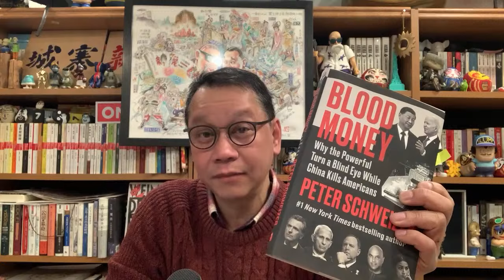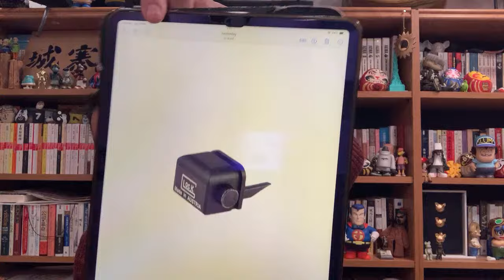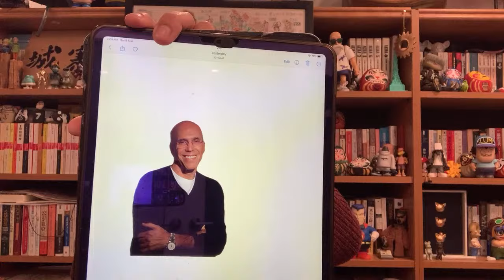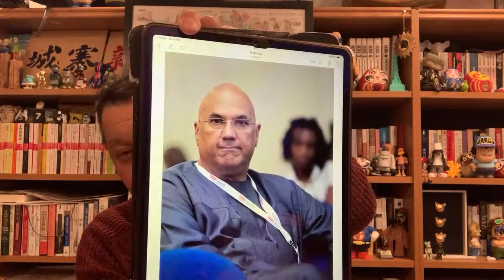城寨特備live: 「C C字幕版」中美超限戰下集 由顛覆國民黨發展出來一套戰略 以認知作戰為核心 混合式非正規戰鬥 黨控制關鍵點執行者大部份為普通人 西方開放社會難以清除 只能夠針對大腦中樞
城寨特備live

支持言論自由 請城寨飲杯咖啡 click 入這條link就得

Nord提供三十天退款保證，完全零風險